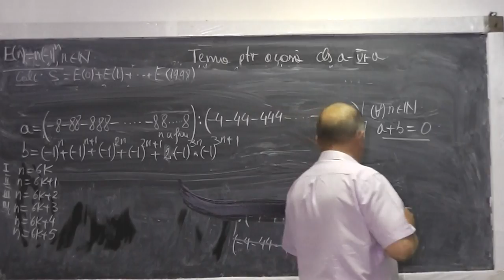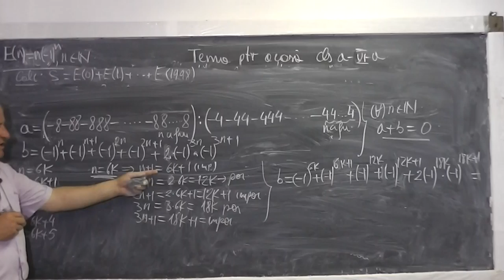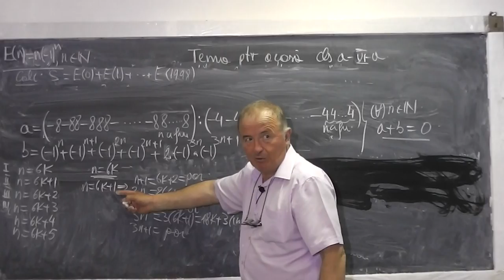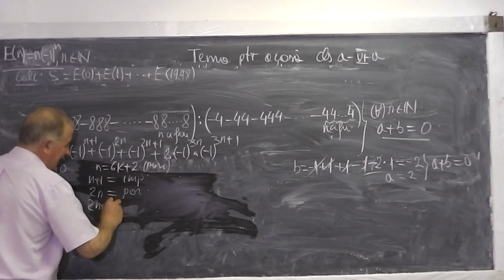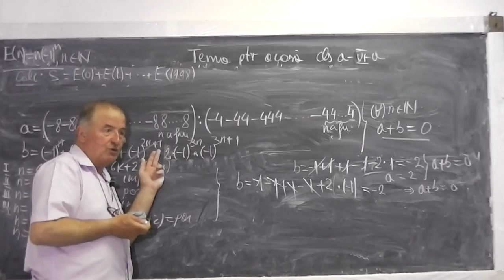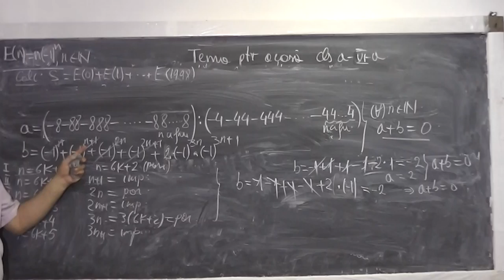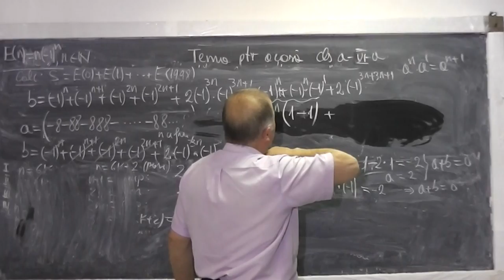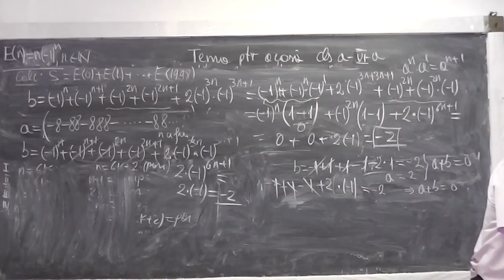2/2 Lectia 526 - Exercitii cu puteri in multimea numerelor intregi - Tema la matematica - Clasa 6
Daca lectia va este utila, as aprecia un Like sau Share - In aceasta lectie de matematica la inceput, pana ne strangem in formatie completa, le povestesc cate ceva copiilor despre albine si apoi de la min 12:20 incepem lectia cu exercitiul 30 de la pagina 99 din manualul de clasa a VI-a. Daca lectia va este utila, as aprecia un Share sau Like - VIDEO MATEMATICA cu Proful Online sau cautati pe Google: profu online Ioan Ursu

- 1/2 Lectia 526 - Exercitii cu puteri in multimea numerelor intregi - Tema la matematica - Clasa 6
- 2/2 Lectia 526 - Exercitii cu puteri in multimea numerelor intregi - Tema la matematica - Clasa 6
- Lectia 526 - Exercitii cu puteri in multimea numerelor intregi - Tema la matematica - Clasa 6